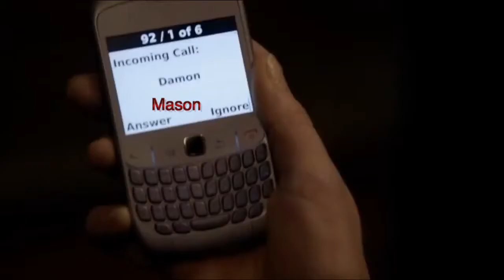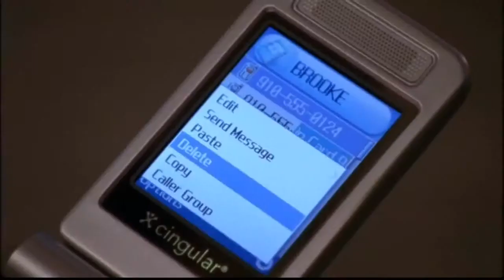For SiSi #3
This video is about For SiSi #3